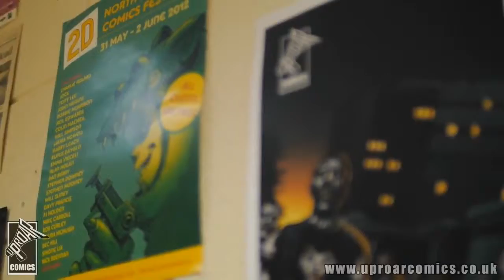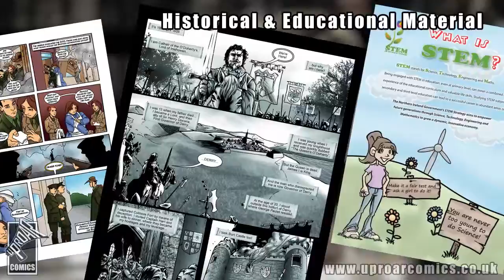Uproar Promo Trailer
This is pretty much an "Uproar in motion" video, created by our very own Jonny Lynn.